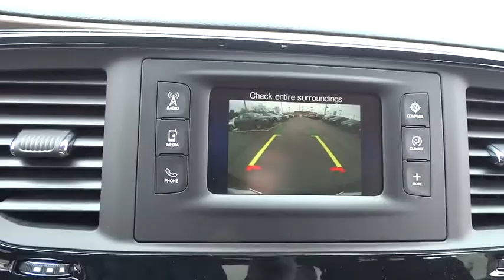2017 Chrysler Pacifica Lansing, Matteson, Chicagoland, Northwest Indiana, Tinley Park, IL C170000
2017 Chrysler Pacifica